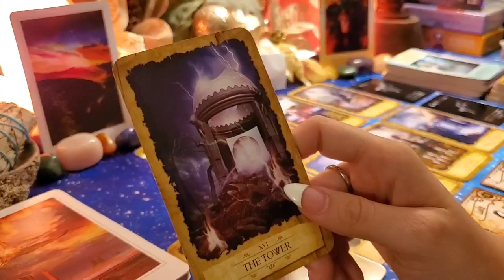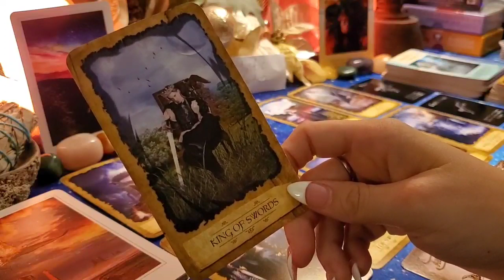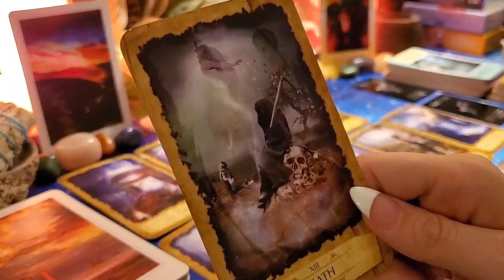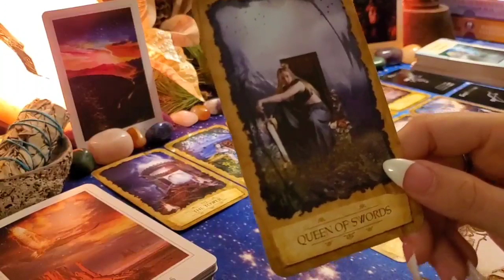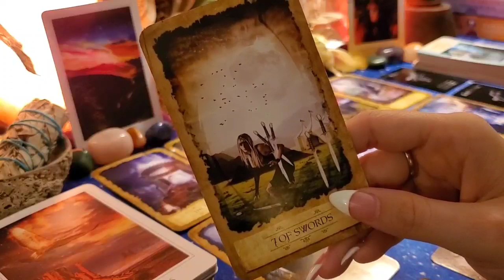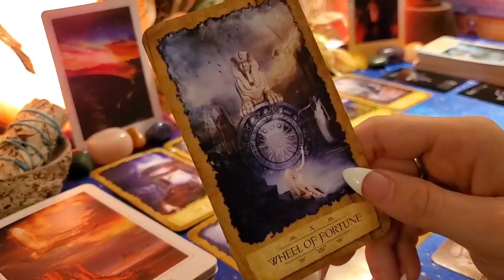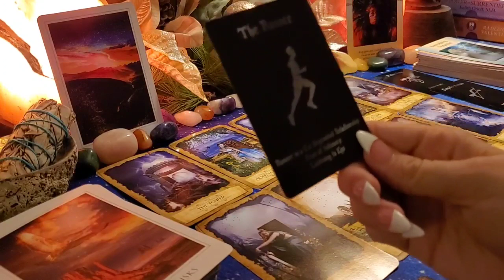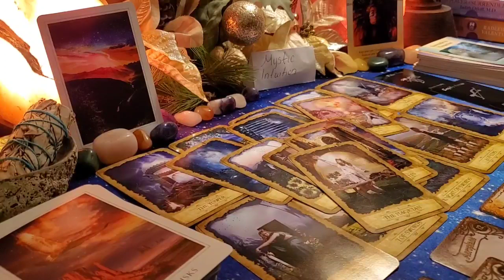TAURUS ♉ Asking you the question! Clarity before they end a karmic cycle! 💖 Mid April 2020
Welcome

TIME STAMP:
Reading Starts: 1:03

Decks Used:
Steampunk Tea Leaf Cards
Gypsy Oracle
Witches Tarot